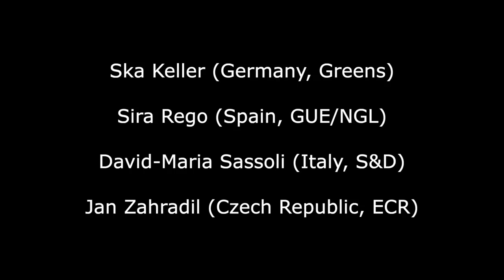Brexit and the new top Eurocrats!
So, who gets the EU top jobs now that the parliament has been formed? And will it affect the Brexit negotiations?

PLEASE NOTE THIS IS NOT A FULL TRANSCRIPT!!

There are big changes coming at the top of the EU, with power being transferred into the hands of those that many have never heard of.

The first of these is the President of the EU Council.

The interim Prime Minister of Belgium, Charles Michel has been elected to take over in the post from the former Prime Minister of Poland Donald Tusk.

But the handover is due to take place on the 1st of December and lasts for a once only renewable term of two and a half years.

So, as the Brexit negotiations should only be lasting until the 31st of October and there are no large changes in the make up of the EU27 leaders before that, then whoever ends up as the new PM will be facing the same people as did Theresa May.

Charles Michel has also been elected by the EU Council as the President of the Euro Summit for the Eurozone countries for the same term of office.

The EU Council has also proposed that the German defence minister, Ursula von der Leyen, be the new and first female President of the EU Commission to replace Jean-Claude Juncker. This is subject to the approval of a majority vote of the EU parliament followed by being formally appointed after a qualified majority vote in the EU Council.

The term of the new Commission presidency starts five months after the new parliament starts and lasts for five years. So, if elected, Ursula von der Leyen would start her new job the day after Brexit day.

But hold fire on that one as there are reports that the EU parliament is not happy with this as they see it as a bit of a back-room stitch up - well it is the EU you know, let's watch and see if democracy prevails.

The EU Council has also proposed that the replacement for Mario Draghi as the president of the European Central Bank (ECB) should be the current head of the IMF Christine Lagarde.

Lagarde has said she will stand down temporarily as head of the IMF while the decision is being made.

If selected the term of office is for eight years and would start on the first of November, the day after Brexit Day.

Then there's the President of the EU Parliament.

The new members of the EU Parliament vote today, the third of July, for their new President for a two and a half year renewable term.

The four candidates are:

Ska Keller from Germany, Sira Rego of Spain, David-Maria Sassoli of Italy and Jan Zahradil from the Czech Republic.

The winner must secure an absolute majority of 50% of votes plus one or more.

The term is for two and a half years and the current holder, Antonio Tajani came into office on the 17th of January 2017, so one assumes the holder will start in two weeks on the 17th July.

So overall, while there are big changes afoot, the new post holders in the main do not start until after the current Brexit date of the 31st of October 2019.

So, in all, whether much will change in the Brexit negotiations on the EU side could be open to question.